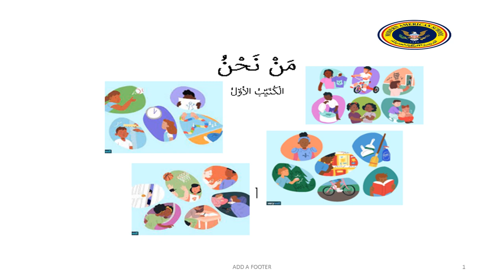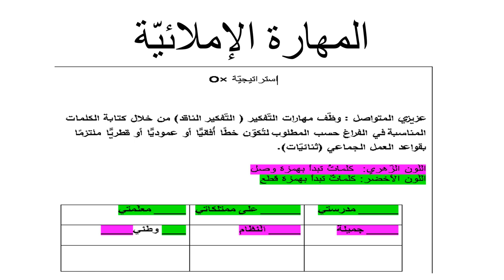وحدة من نحن - الاسبوع الثّاني - الصّفّ الرابع - المعلمة نانسي عطيه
وصف الأسبوع الثاني - اللغة العربية

الصف الرابع- نانسي عطية

يقوم الفيديو بالتعريف بالأهداف المرجوّة خلال الأسبوع الثاني  وشرح المهارات الّتي سنقوم بتدريسها.